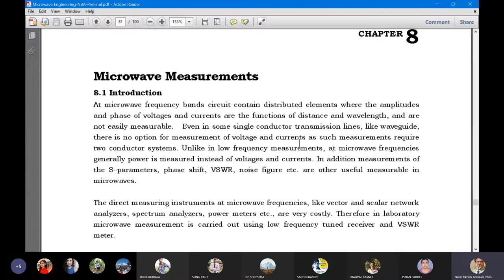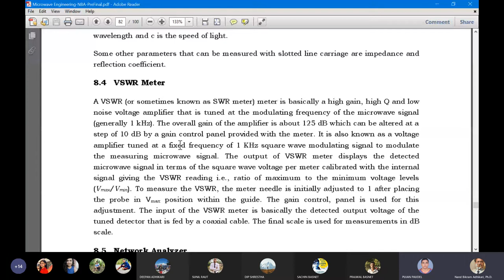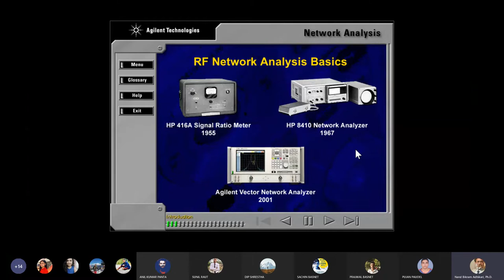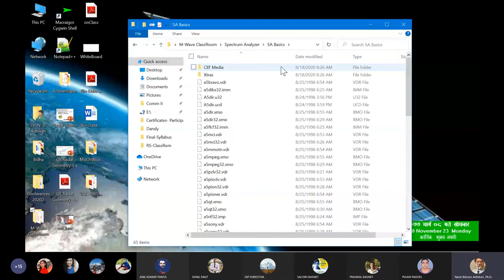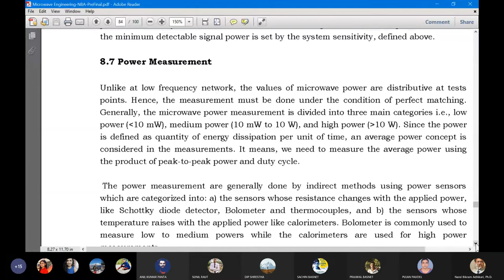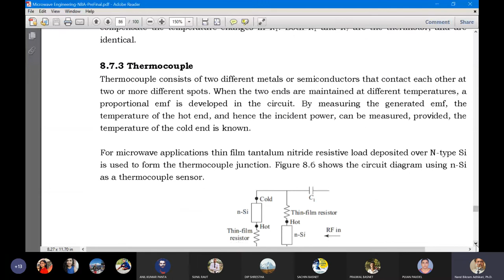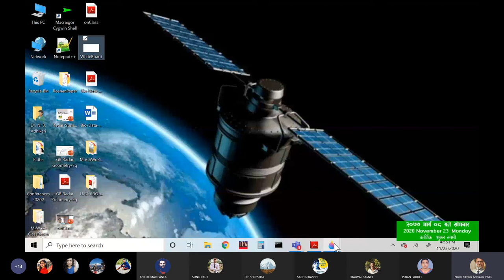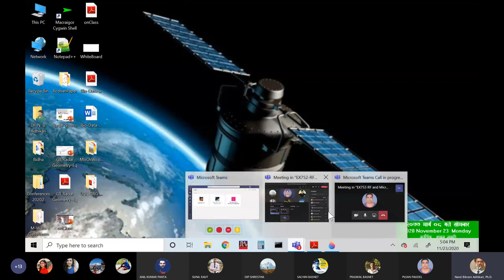(O) Chapter 8 | RF Microwave IOE | BEX (IV/II)